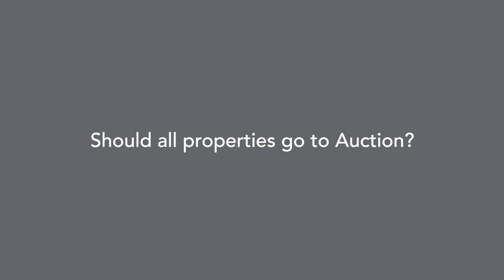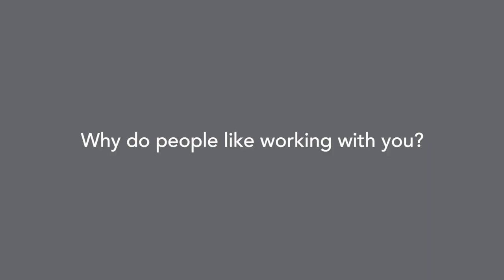WHITEFOX STAFF - SHANE SIEMERS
TEAM
WHITEFOX REAL ESTATE